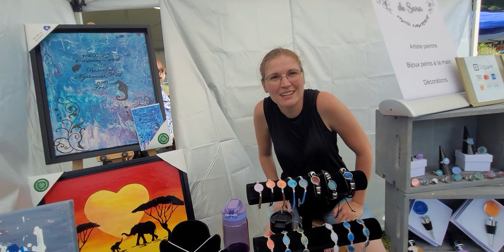Les kiosques 1 film